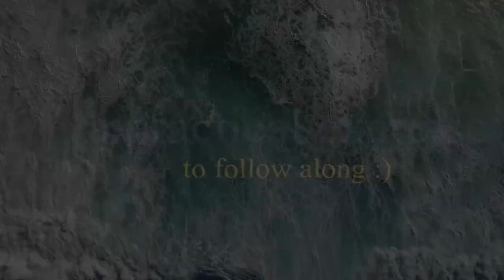A Compassion Experiment: An Emotional Healing Exercise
A practical self-compassion exercise to follow along with. It's best to be in a calm, quiet and comfortable space where you can be free to express yourself.

You may experience emotions bubbling up to the surface, which is to be expected. Just breathe through whatever comes up, and continue to offer love and compassion to your inner world to create integration and healing.

This is an experiment that I'm conducting based off of a qualification I will soon be enrolling in.

I consider this emotional healing aspect the missing key to my emotional healing course - a practical set of affirmations that target specific emotional states and traumas.

This is powerful, and it's exactly what I've been looking for. Something that will truly create an on-demand shift within the individual who chooses to practice.

I hope it leads to an expansion for you all :)